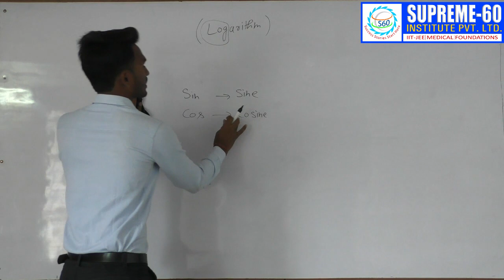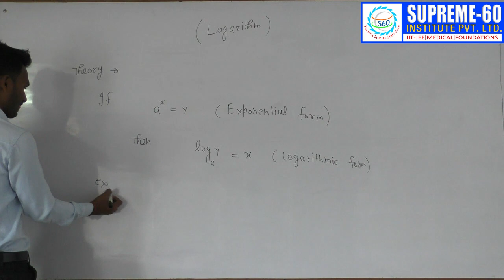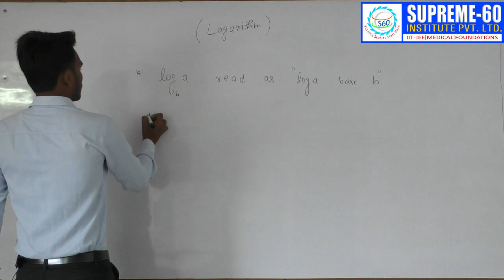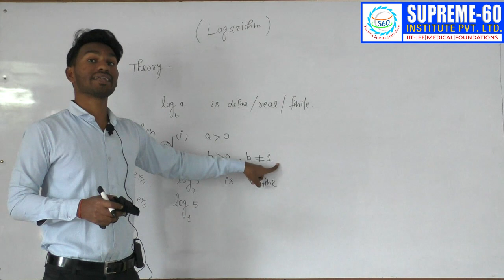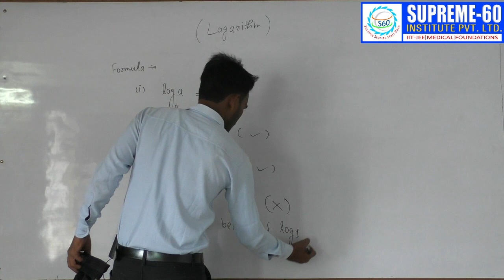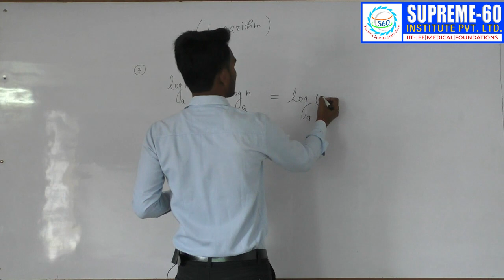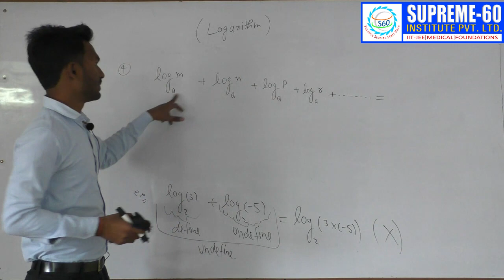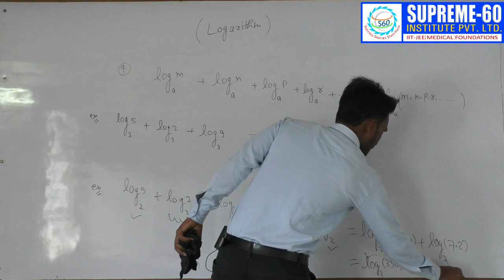LOGARITHM {Lecture -01}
in this session, SUPREME -60 Expert teacher explains solving LOGARITHM JEE maths basic concepts, What are Logarithms or logs? How are they related to Exponents? Watch this video to know the answers. trick to solve JEE problems and equations entailed in JEE main AND JEE Advanced preparation. Get latest video lecture of mathematics,online coaching for JEE Main Advanced, NTSE, Olympiads students,also get online/offline study materials,coaching,doubt clearing sessions,test papers, solutions etc or call us at 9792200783 /81 for any query or doubt related questions.

1. theory & problem solving lectures of full syllabus.
2. Chapter-wise Exam pattern question Exercise.
3. Hard Disk Courses (No internet required)
4. online streaming course
5. lecture download support for Android and iOS
6. Access anytime, anywhere using any device
7. Chapter-wise PDF E-notes